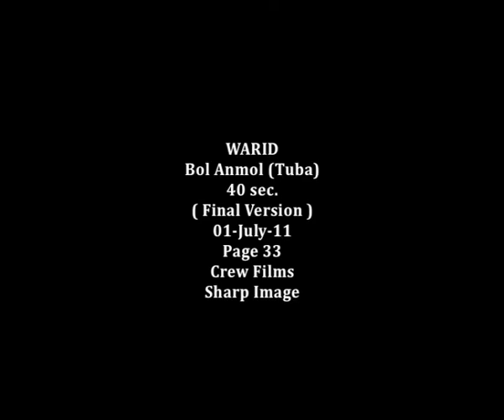Warid Bol Anmol